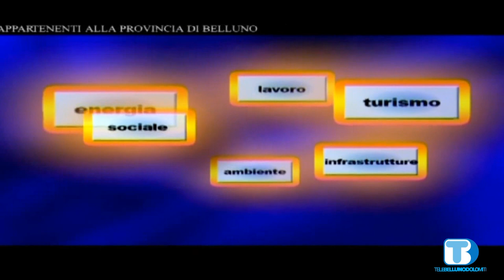Voce delle Istituzioni - Rudy Roffare - CISL Belluno/Treviso